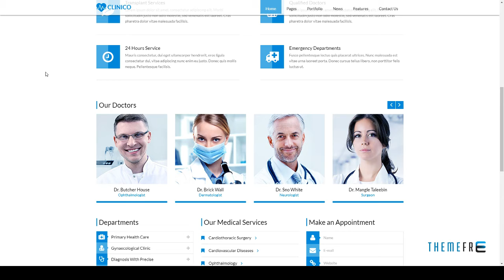Clinico - Premium Medical and Health Joomla Template Teagan Ad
Software Version Joomla 3.8.x, Joomla 3.7.x, Joomla 3.6.x, Joomla 3.5.x

 Columns 3

 Layout Responsive

 Tags clean, clinic, corporate, dentist, doctor, flat, health, healthcare, hospital, medic, medical, medicine, responsive, timetable, wellness